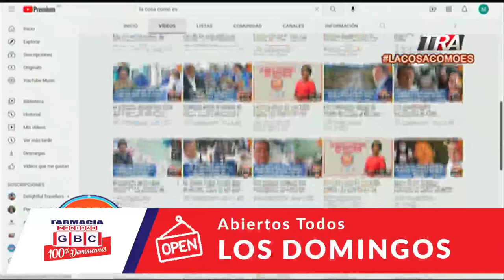Preocupante la situación ante la alta ocupación de las camas UCI en Santiago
Canal Oficial Periodista Edith Febles LaCosaComoEs EdithFebles Covi-19